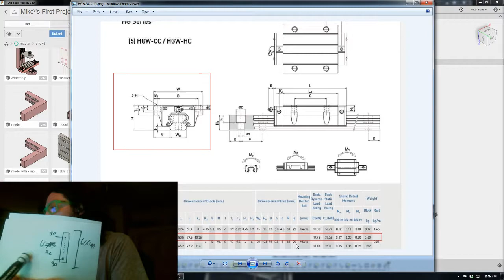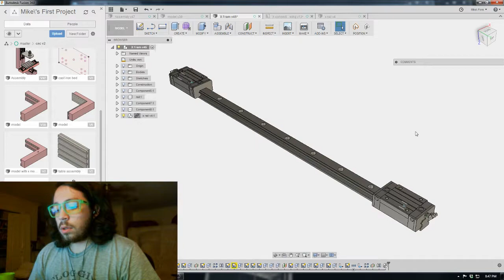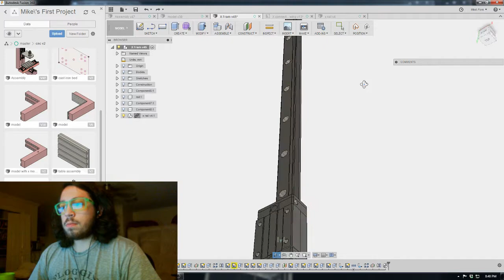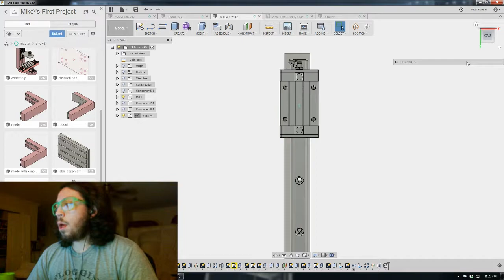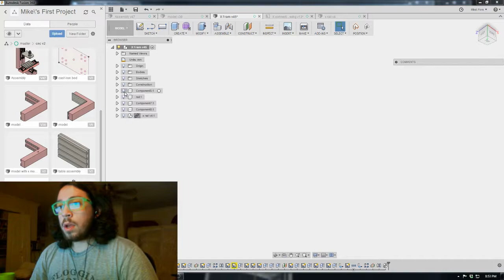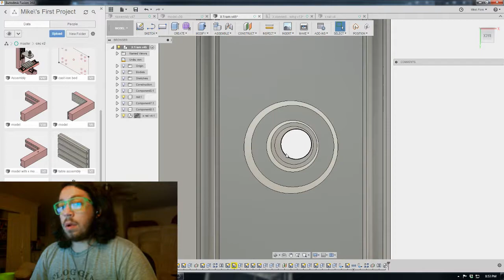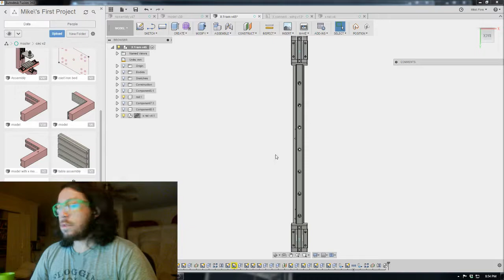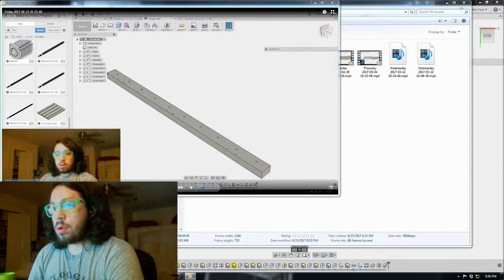Designing with Hiwin/wptnk linear rail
Just some things to keep in mind when using and designing with these rails.

Please let me know if i was wrong about anything or any comments about my videos!